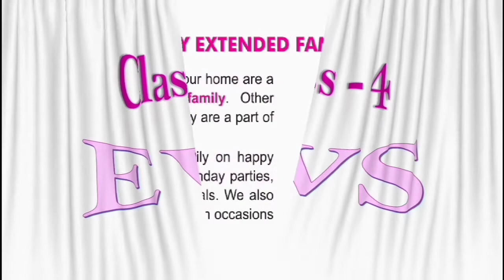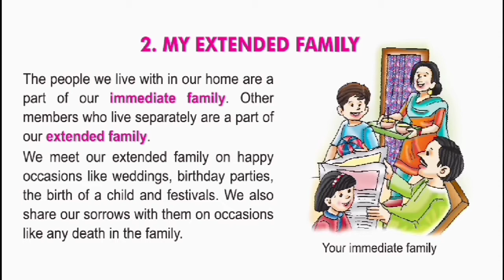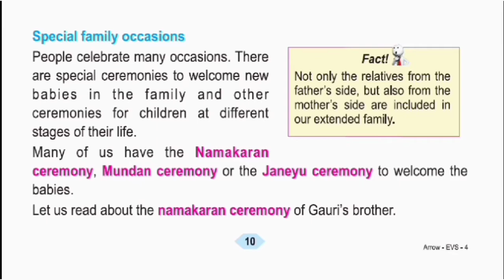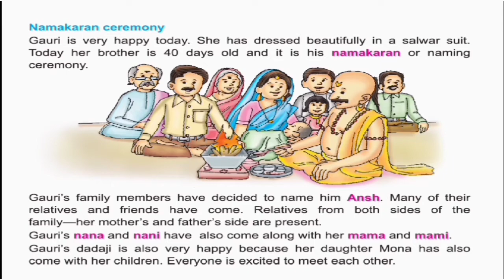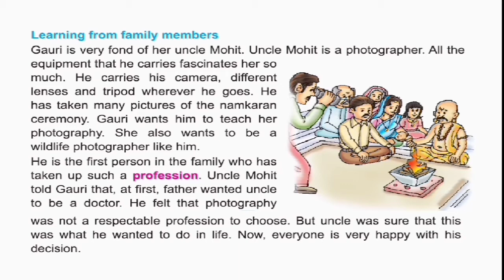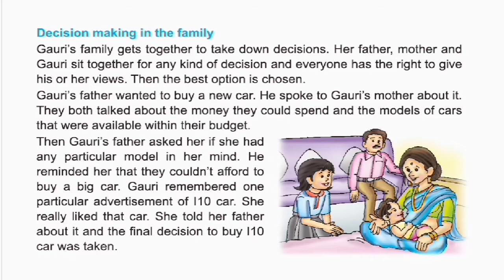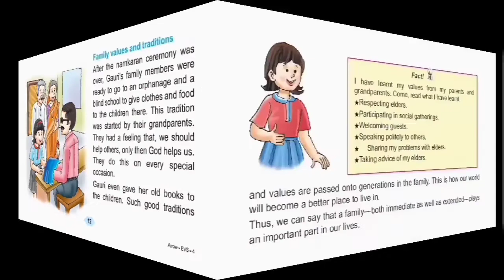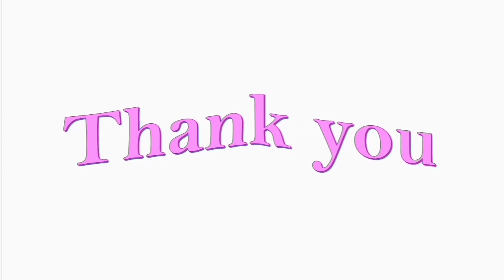EVS | Ch-2. My Extended Family | Explanation